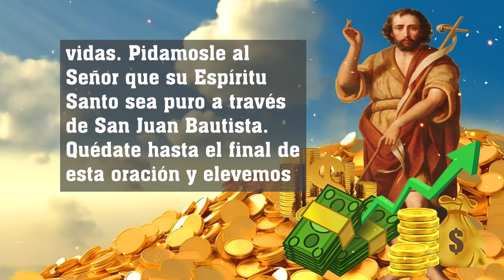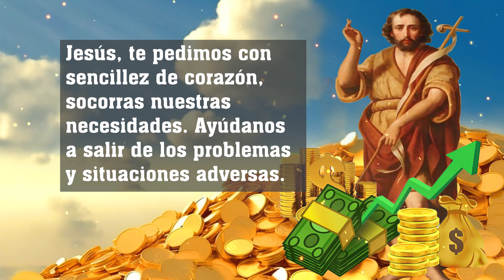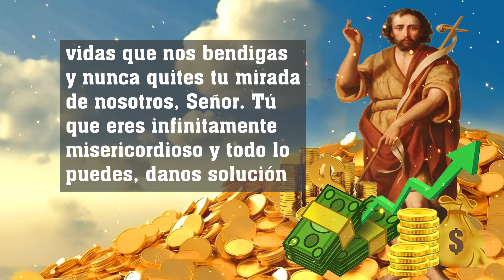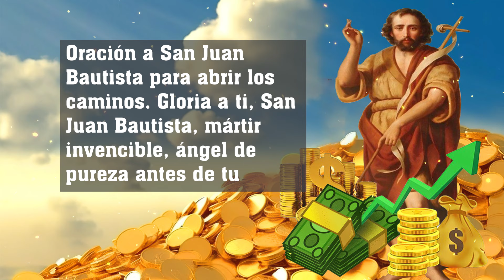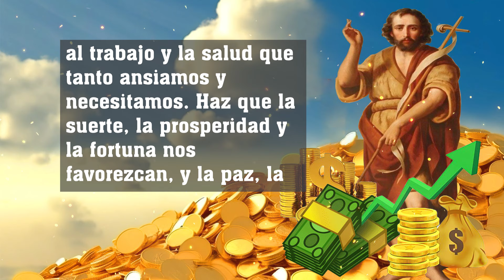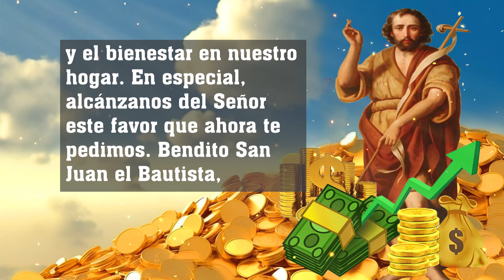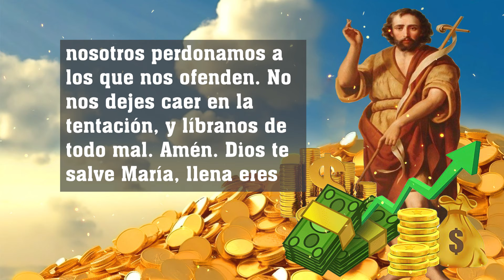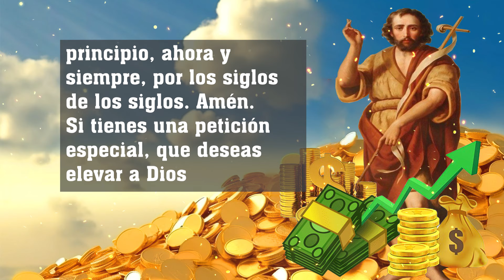ORACIÓN A SAN JUAN BAUTISTA PARA EL NEGOCIO, EL TRABAJO Y LAS VENTAS 🙏 ORACIÓN PARA LA PROSPERIDAD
► Hola, es para mí un placer acompañarte hoy durante esta oración para dormir bien y pedir las bendiciones de Dios.
► ¡Gracias por Orar con nosotros! ¡Mil bendiciones a tod@s!

Confía en el poder de Dios, durante la oración siente que tienes prosperidad y la tendrás, siente el manto protector de tu Ángel y lo tendrás.
Poderosa Oración Para Dormir Profundo. Duerme Hoy Con Esta Oración Para Dormir Bien Y Conciliar El Sueño.